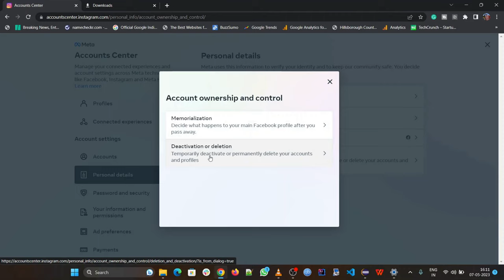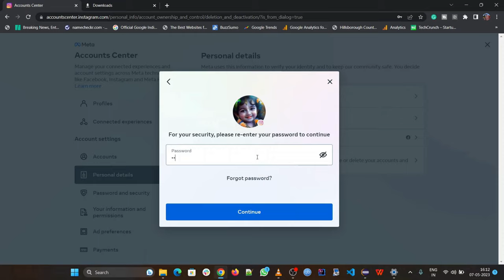how to delete instagram account | deactivate Instagram in 2023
In this video, we're going to show you how to delete your Instagram account for good. We'll also give you a bonus tip on how to deactivate Instagram in 2023 so that you can focus on your important tasks rather than watching reels endlessly.

Deleting or deactivating Instagram is not that straightforward. So this tutorial is made to make these tasks easier for you.